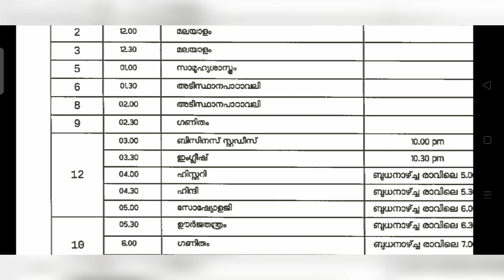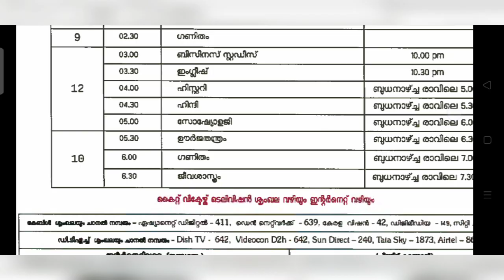January 5 Tuesday Victers online class timetable